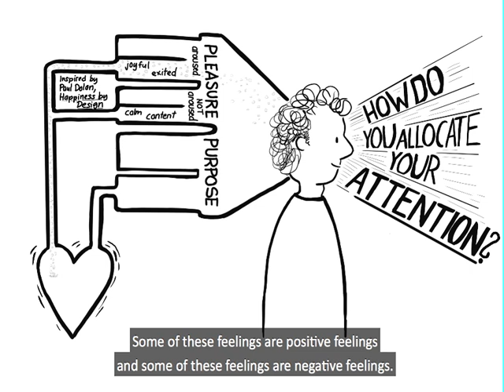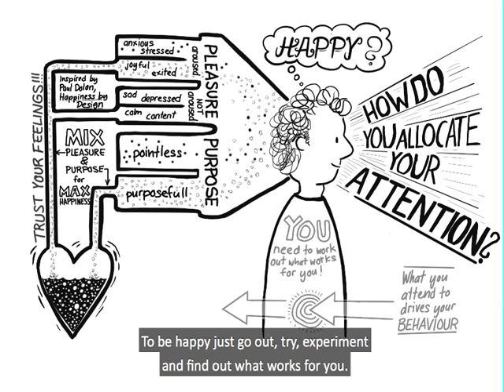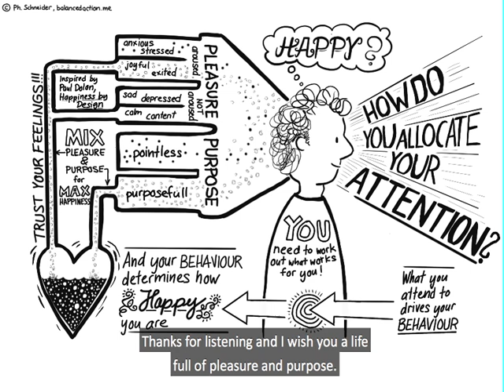The Pleasure Purpose Principle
In this short video, I explain the pleasure purpose principle. The video is based on Paul Dolan's book "Happiness by Design"